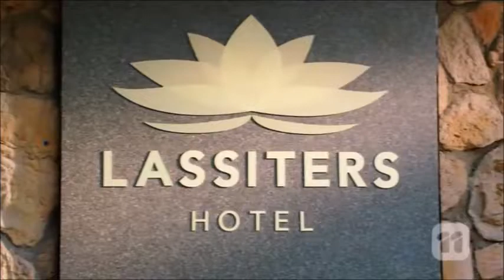Dipi, Shane, Leo, Terese, Paul scene ep 7904